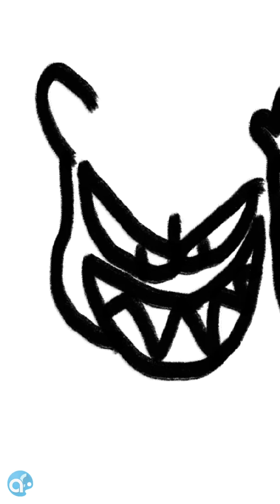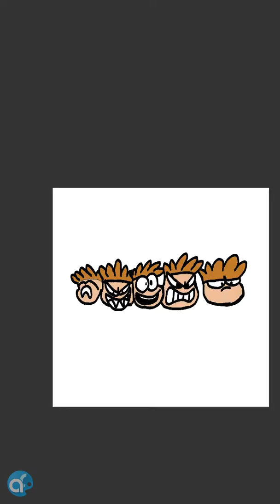Twitter Banner time lapse